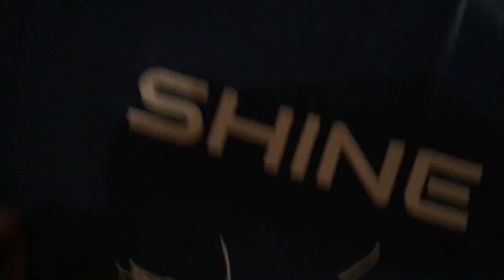Daily-ish Vlogs #62 STAY HAPPY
See y'all tomorrow! ;)